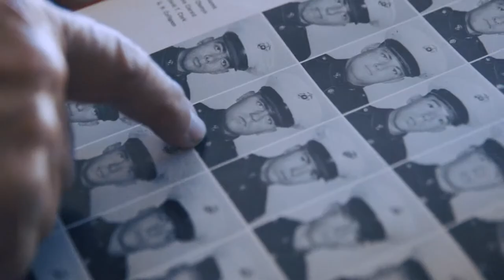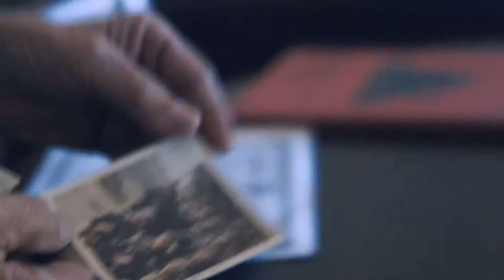A Veteran's Story: CCCM Veterans Day Tribute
Marine Veteran, Miron Chomyn, shares his experience in the Vietnam War and his journey to faith.